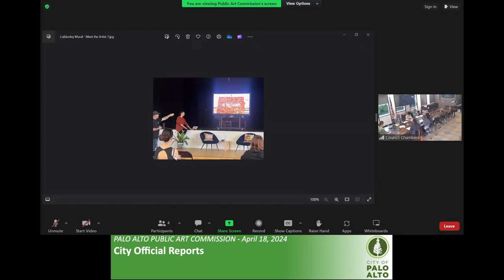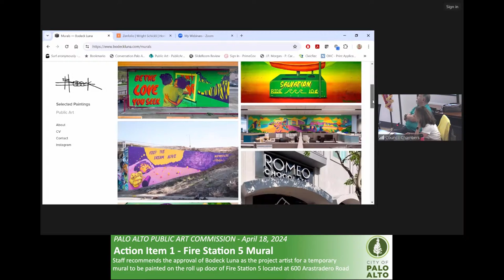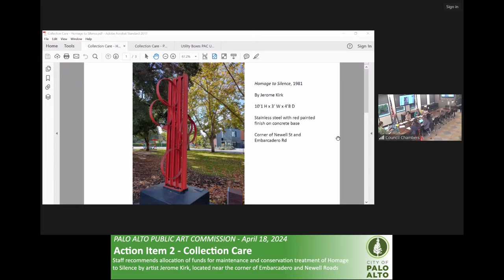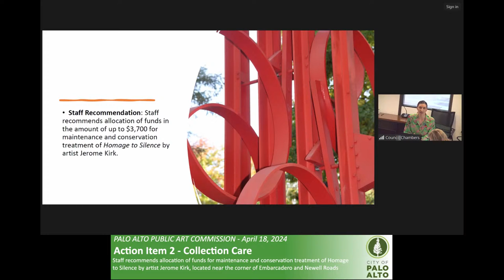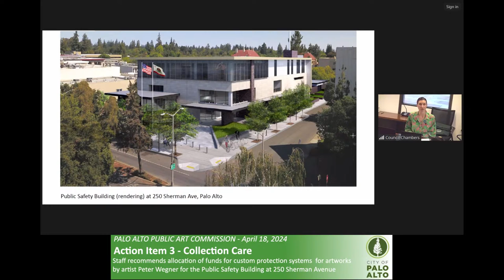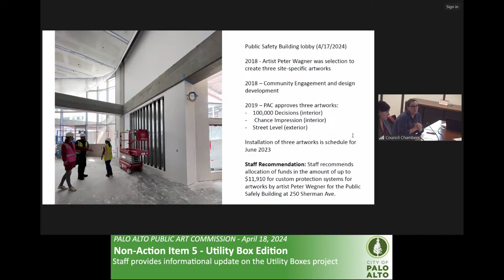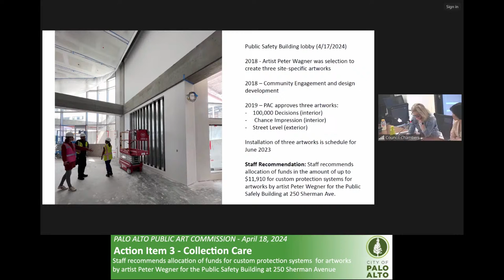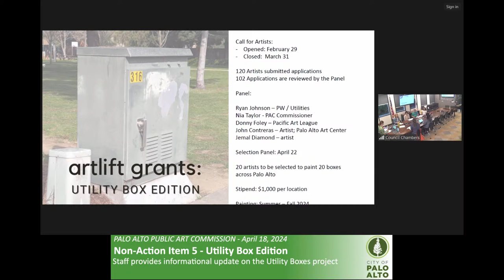Public Art Commission - April 18, 2024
2. Spoken public comments using a computer will be accepted through the teleconference meeting. To address the Council, click on the link below for the appropriate meeting to access a Zoom-based meeting. Please read the following instructions carefully.

3. Spoken public comments using a smartphone use the telephone number listed below.  When you wish to speak on an agenda item hit *9 on your phone so we know that you wish to speak.  You will be asked to provide your first and last name before addressing the Board.  You will be advised how long you have to speak. When called please limit your remarks to the agenda item and time limit allotted.